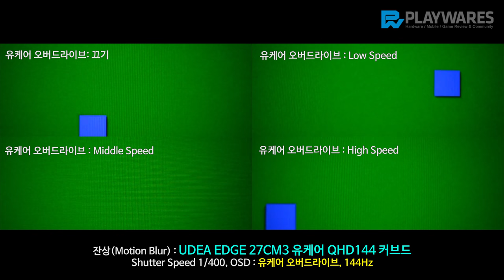잔상(Motion Blur) : 제이씨현 UDEA EDGE 27CM3 유케어 QHD 144 커브드 게이밍 무결점